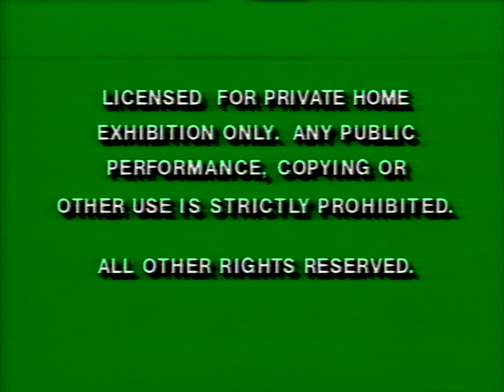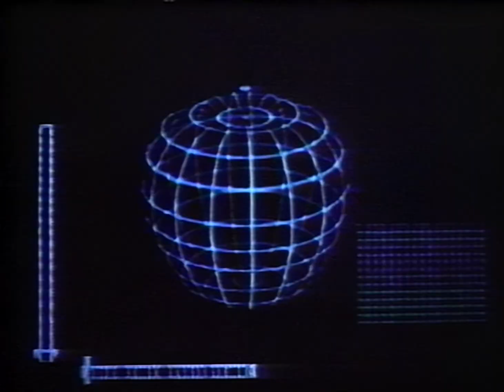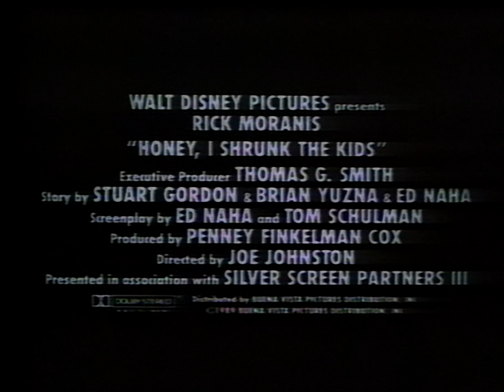Opening to White Fang (1991 VHS)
Panasonic AG-1980P
Datavideo TBC-3000
IO-Data GV-USB2
Izotope RX11 Audio Editor for normalization, dehumming and denoising
Avisynth for levels adjustment, deinterlacing (QTGMC), cleanup (Spotless, aWarpSharp2, Santiag, LSFplus, FineDehalo, neo_dfttest, and f3kdb), aspect ratio correction, cropping, and upscaling (SuperRes/NNEDI3+Spline36Resize)